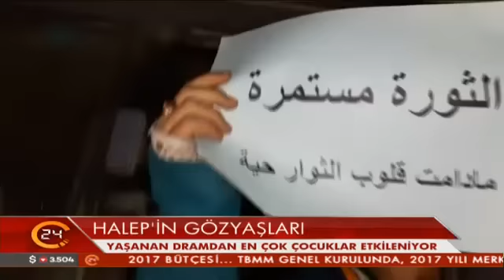"Kalplerimizdeki devrim canlı kaldığı sürece devrim devam edecek"